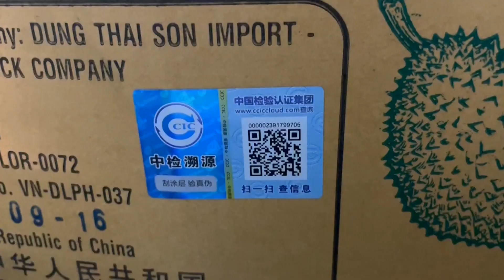RCEP ช่วยผลไม้เข้าตลาดจีนง่ายขึ้น จีนนำเข้าทุเรียนจากเวียดนาม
เมื่อเร็ว ๆ นี้ ทุเรียนเวียดนามจำนวน 18.24 ตัน ถูกขนส่งมาถึงด่านโหย่วอี๋กวน เขตกว่างซี หลังจากเจ้าหน้าที่ด่านศุลกากรโหย่วอี๋กวนได้ตรวจสอบหนังสือรับรองและตราที่เกี่ยวข้อง รวมถึงตรวจสอบคุณภาพและกักกันโรคเรียบร้อยแล้ว ก็ได้ผ่านพิธีการทางศุลกากรอย่างราบรื่น นับเป็นผลไม้ล็อตแรกที่เข้าสู่ตลาดจีนหลังจาก RCEP เริ่มมีผลบังคับใช้
ทุเรียนเวียดนามมีระยะเวลาเก็บผลผลิตที่นาน สามารถเก็บเกี่ยวได้ 6 แสนตันต่อปี และมีความเหนือกว่าในด้านต่าง ๆ เช่นระยะทางการขนส่งสั้น ต้นทุนการผลิตต่ำและอื่น ๆ  การขนส่งจากเวียดนามถึงด่านโหย่วอี๋กวนจะใช้เวลาเพียง 2 ชั่วโมงเท่านั้น ซึ่งช่วยคงความสดและรสชาติได้ดีกว่า ผู้บริโภคชาวจีนสามารถซื้อทุเรียนนำเข้าที่มีคุณภาพดีในราคาที่ย่อมเยากว่า
จนถึงปัจจุบัน ผลไม้จำนวน 66 ชนิดจาก 9 ประเทศ เช่นเวียดนาม ไทย ฟิลิปปินส์ กัมพูชาได้ผ่านการอนุมัติให้เข้าสู่ตลาดจีนเป็นที่เรียบร้อย